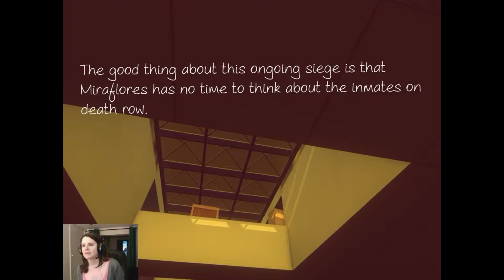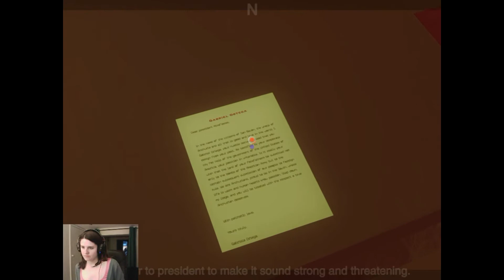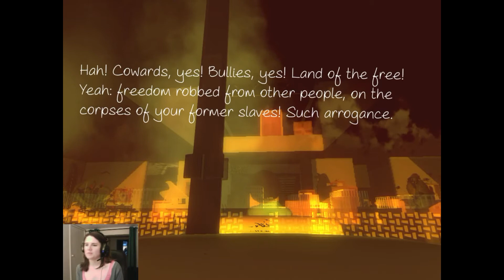SUNSET (Tale of Tales) Gameplay - Part 22: In The Moment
Lots of swearing going on and this time it wasn't me ... much!